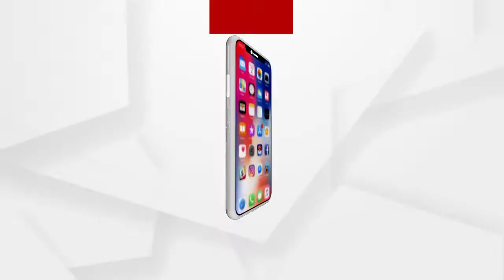ବାଲିରେ ହେବ ବାରବାଟୀ ଷ୍ଟାଡିୟମ ଗ୍ରାଉଣ୍ଡ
ମାଟି ନୁହେଁ ଏବେ ବାଲିରେ ପ୍ରସ୍ତୁତ ହେବ ବାରବାଟୀ ଷ୍ଟାଡିୟମ ଗ୍ରାଉଣ୍ଡ । ଏଥିପାଇଁ ଷ୍ଟାଡିୟମର ପିଚକୁ ବାଦ ଦେଇ ବାଲି ବା ସ୍ୟାଣ୍ଡ ଫିଲିଂ ପକ୍ରିୟା ଆରମ୍ଭ ହୋଇଛି । ଏଥିପାଇଁ ପିଚ କ୍ୟୁରେଟରଙ୍କୁ ନେଇ ଆରମ୍ଭ ହୋଇଛି ସ୍ୱତନ୍ତ୍ର ଟ୍ରେନିଂ...